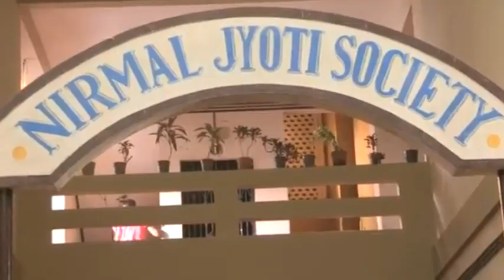On Location of Sony Tv Serial "Yeh Un Dinon Ki Baat Hai" | Episode Naina Upset